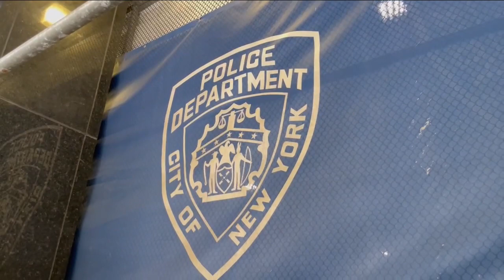Crisis de salud mental en Nueva York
🚨 🗽 Personas con problemas mentales desencadenan situaciones violentas y perturbadoras en Nueva York.

Te presentamos algunos de los videos de este caótico y complicado panorama que se vive en la ciudad.